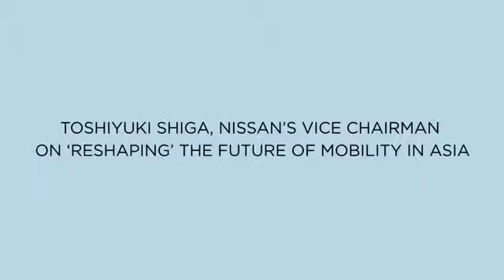Japan's Role In Reshaping The Auto Industry